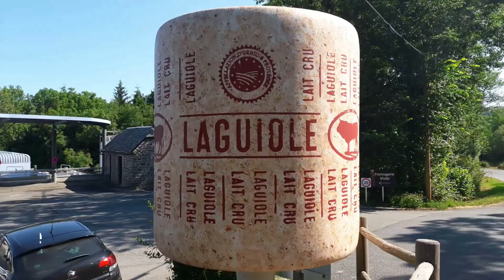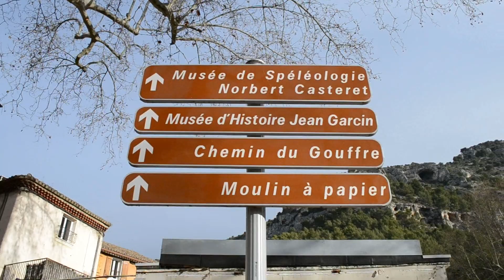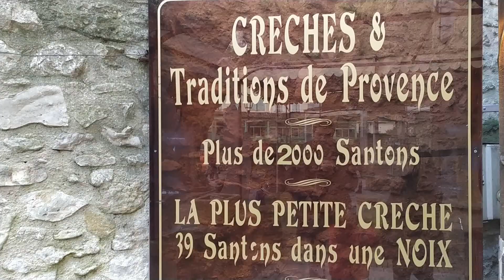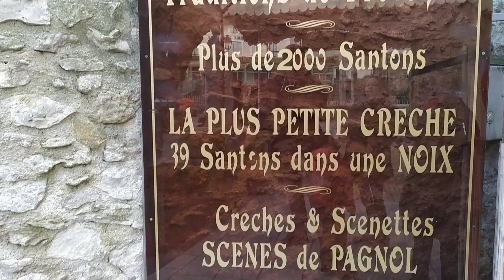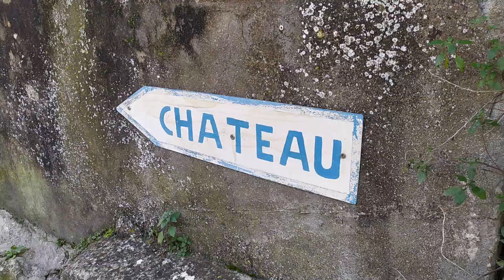Vlog Camping-car n°3 // Épisode 1 //Visite du Luberon // Une famille en camping-car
Nous voilà en vacances.
Dans le premier épisode de nos vacances d'hiver en camping-car, retrouver la visite de la jolie ville de Fontaine-de-Vaucluse. Nous avons commencé notre visite par cette charmante ville, puis nous nous sommes rendu au gouffre, malheureusement les pluies des derniers jours on crée un débit énorme qui ne donnait pas toutes les couleurs habituelles à l'eau.
Ensuite nous avons visité le musée du santon de Provence, puis nous avons essayé de monter au château des évêques de Cavaillon sans succès, car avec les enfants le chemin n'est pas très sur.

A bientôt.
Retrouvé ici tout nos indispensable, notre matériel vidéo pour partir en voyage en camping-car.
Grâce au lien vous accéder directement au site marchand pour les acheter si vous êtes intéressés.
NOS INDISPENSABLE EN CAMPING CAR:
Aqua KEM blue, produit pour cassette WC
Table pliante de camping en aluminium légére
Rideaux isolant pour isoler la cabine de la cellule l’hiver
Aspirateur 12v
Porte essuie tout
Rangement suspendu
Cadac safari chef 2 barbecue pliant à gaz
Housse de rangement aspirante
Dévidoir tuyau eau avec enrouleur 20m
Bouilloire sifflante
Distributeur de savon et produit vaisselle
NOTRE MATÉRIEL ET ACCESSOIRES VIDÉO :
Stabilisateur DJI Osmo mobile 3
Kit accessoires caméra de sport
Caméra sport 4k
Nikon d3100 appareil photo et caméra vidéos
Sac à dos photo
NOS LIVRES DE VOYAGES :
Escapade en camping car France
Escapade en camping car Europe
Atlas routier France michelin 2018
1000 randos en France